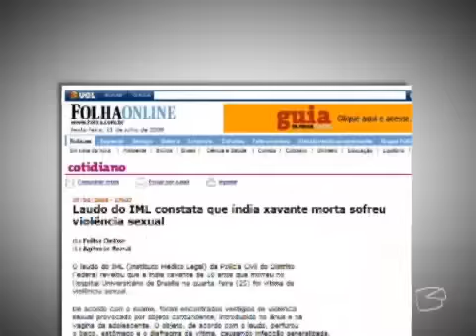Via Legal - Saúde indígena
O atendimento aos índios é responsabilidade do governo federal, mas, muitas vezes, os medicamentos só chegam depois de uma batalha na justiça